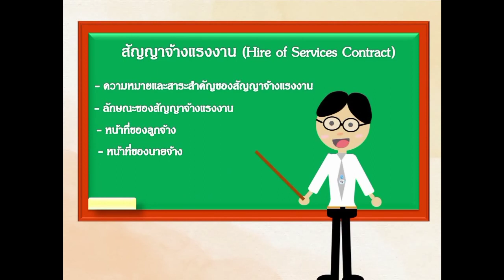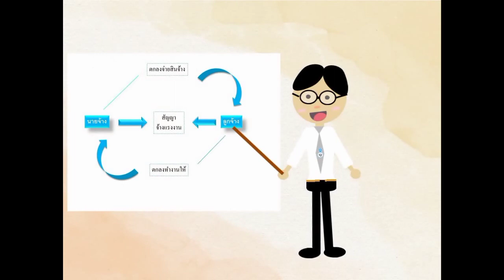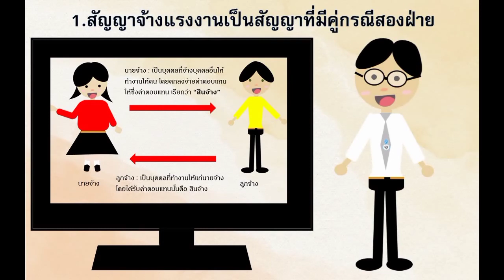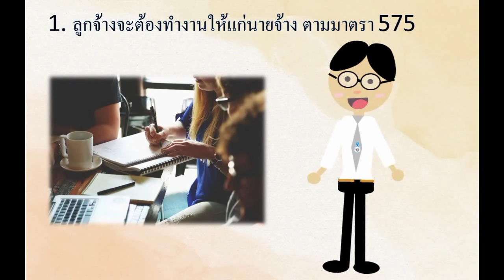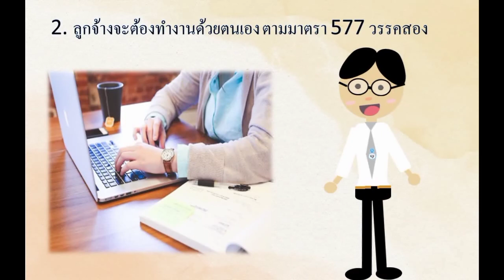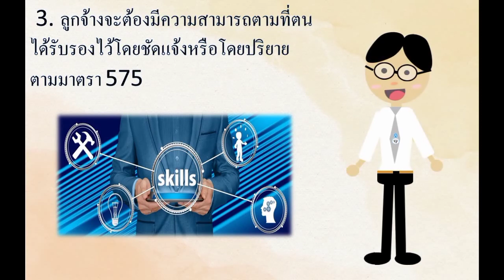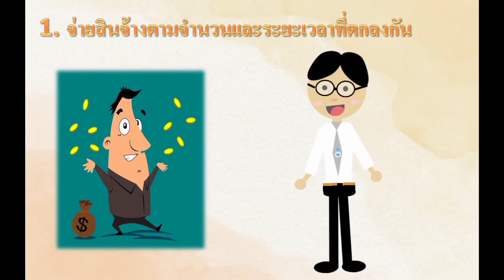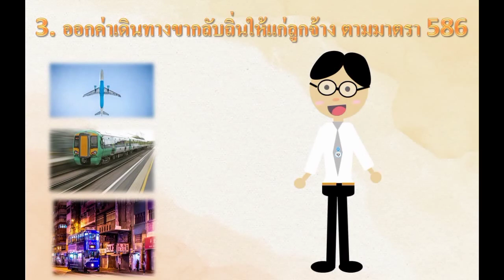EP.5 สัญญาจ้างแรงงาน (Hire of Services Contract) : เอกเทศสัญญา 2 : SPECIFIC CONTRACTS 2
สื่อวิดิโอชุดนี้ใช้ประกอบการศึกษาสำหรับรายวิชาเอกเทศสัญญา 2 : SPECIFIC CONTRACTS 2
จัดทำโดย : นายศุภกร ศรีสุวรรณ  รหัสนิสิต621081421 คณะนิติศาสตร์
เสนอ
ผศ.กรรณภัทร ชิตวงศ์
สื่อวิดิโอชุดนี้เป็นส่วนหนึ่งของรายวิชาเอกเทศสัญญา 2 : SPECIFIC CONTRACTS 2
รหัสรายวิชา 0801215
มหาวิทยาลัยทักษิณ
ตำบลเขารูปช้าง อำเภอเมือง จังหวัดสงขลา
-ความหมายและสาระสำคัญของสัญญาจ้างแรงงาน
-ลักษณะของสัญญาจ้างแรงงาน
-หน้าที่ของลูกจ้าง
-หน้าที่ของนายจ้าง

อ้างอิงเนื้อหาข้อมูล :
เอกสารประกอบการเรียนรายวิชาเอกเทศสัญญา 2 คณะนิติศาสตร์ มหาวิทยาลัยทักษิณ
หนังสือ คำอธิบายจ้างแรงงาน จ้างทำของ รับขน : ศาสตราจารย์์ ดร.ไผทชิต เอกจริยกร
รูปภาพจาก Pixabay : mohamed Hassan,200 Degrees, janjf93 , OpenClipart-Vectors , GraphicMama-team ,OpenClipart-Vectors, mohamed Hassan,StartupStockPhotos,StartupStockPhotos,Gerd Altmann,Steve Buissinne,Gerd Altmann,OpenClipart-Vectors,OpenClipart-Vectors,nugroho dwi hartawan,Michal Jarmoluk,Free-Photos,Shutterbug75,nextvoyag